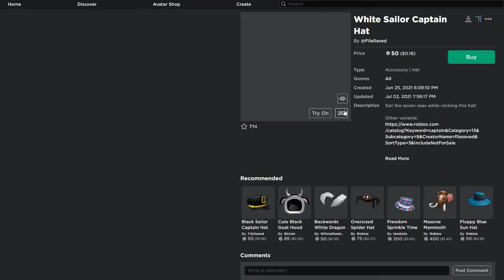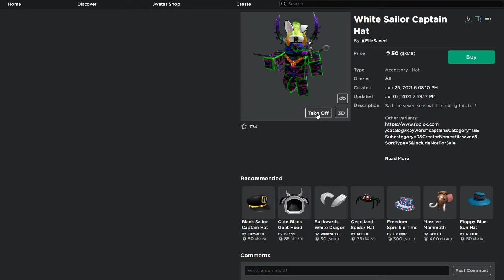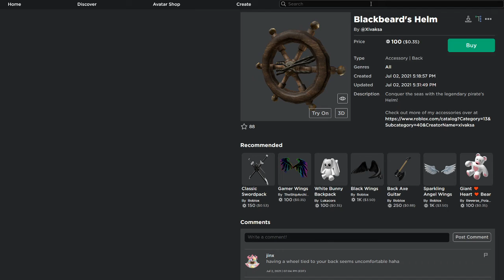Red Sailor Captain Hat & White Sailor Captain Hat | Roblox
Today We Ill Be Showing Red Sailor Captain Hat & White Sailor Captain Hat

Tisoki - SENSITIVE (feat. Charity Vance) [Monstercat Release]